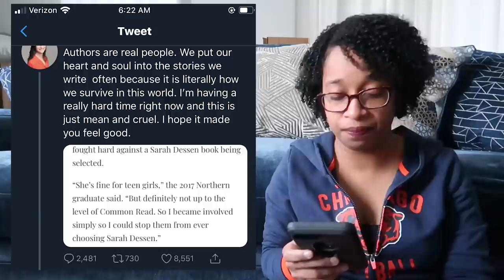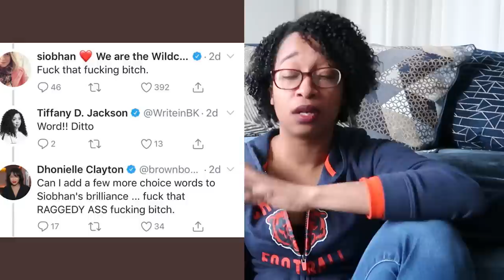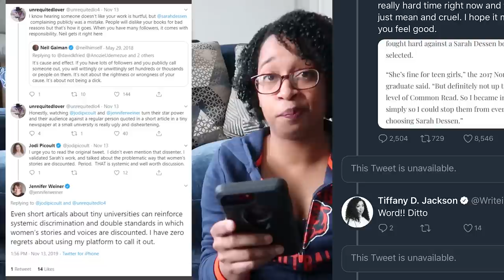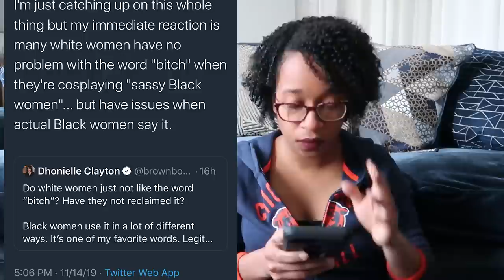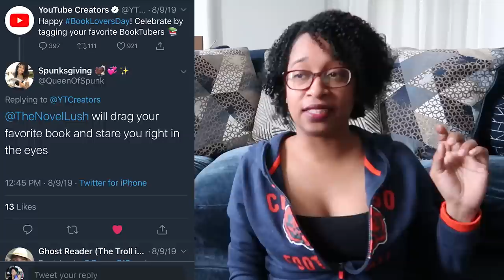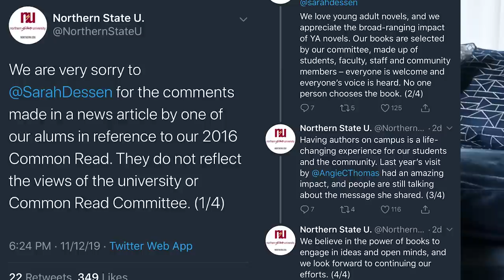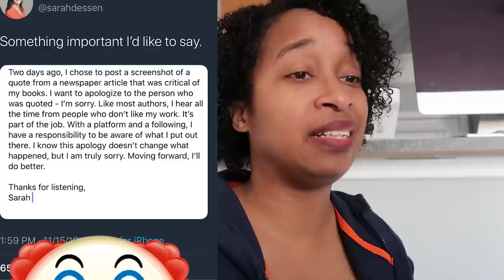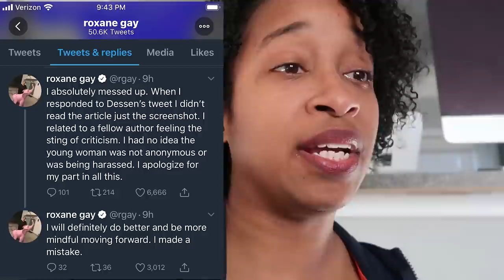Twitter Gone Wild | Sarah Dessen/Author Edition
Twitter foolishness rears it's ugly head again, this time it's the authors. Mainly Sarah Dessen, but she wasn't the only one on the mean girls train.